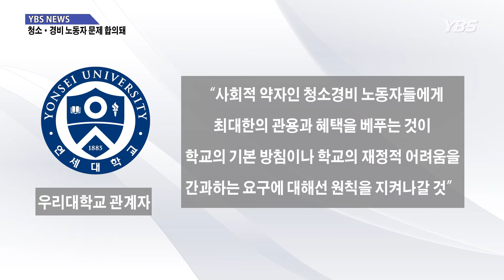[YBS NEWS] 청소·경비 노동자와 우리대학교 합의로 불길은 잡았지만, 불씨는 아직 남아있어...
청소·경비 노동자와 우리대학교 합의로 불길은 잡았지만, 불씨는 아직 남아있어...

 백양로를 따라 걸려있던 농성 현수막들이 자취를 감췄습니다.

 지난 3월 13일, 우리대학교와 청소·경비 노동자 측이 합의에 성공했기 때문입니다.

 이번 갈등은 우리대학교가 지난 12월 31일, 정년퇴직으로 발생한 청소·경비 노동자의 결원을 충당하지 않겠단 결정을 내리며 시작됐습니다.

 청소·경비 노동자들은 학교 측 결정에 반대하며 선전전을 펼쳐왔습니다.

 노동자들은 정년퇴직자 결원의 전원 충원, 단기근로자 고용 업체의 즉각 철수 등을 요구하며 지난 1월 16일부터 본관 점거를 이어왔습니다.

 이런 요구들에 대해 우리대학교는 재정문제로 수용할 수 없음을 밝혀왔습니다.

 민주노총 공공운수노조 서경지부는 학교 측에서 먼저 교섭제의가 들어와 예정된 선전전을 취소하고 학교와의 대화에 돌입했다고 밝혔습니다.

 또한 이번 합의 과정에서 기존에 요구하던 15명 이상 충원에서 10명 충원으로 양보했다고 전했습니다.

 우리대학교 관계자에 따르면 이번 합의를 통해 학교 측에선 단기 근로자를 채용하는 청소업체와의 계약을 파기하고, 청소·경비 노동자 10명을 신규채용하기로 했습니다.

 다만, 정년퇴직자 전원 충원, 향후에도 정년퇴직 시 반드시 충원할 것, 총장이 직접 대화 상대자로 나서란 요구들은 받아들이지 않았다고 전했습니다.

 또한, 사회적 약자인 청소·경비 노동자들에게 최대한의 관용을 베푸는 것이 학교의 기본 방침이나 학교의 재정적 어려움을 간과하는 요구에 대해선 원칙을 지켜나갈 것이라 덧붙였습니다.

 당장 급한 불길은 잡았지만, 불씨를 끄기 위해선 더 큰 노력과 관심이 필요해 보입니다.

 YBS NEWS, 최세은입니다.

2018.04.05